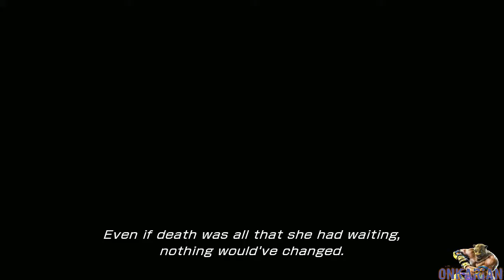Final Fantasy XIII - Story Run [Part 1] - 5 / 7